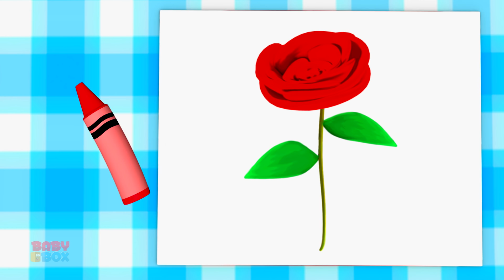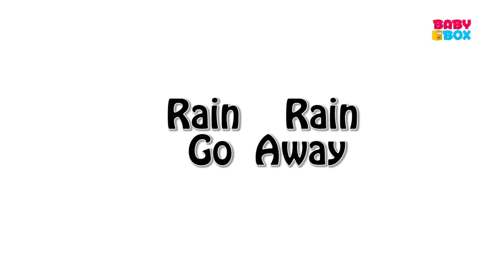Crayons Color Song | Learn Colours | Nursery Rhymes For Children | Luke and Lily Cartoons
Hi Kids! Watch Crayons Color Song from Luke & Lily! We hope you enjoy watching this cartoon for kids as much as Luke and Lily did making it for you!